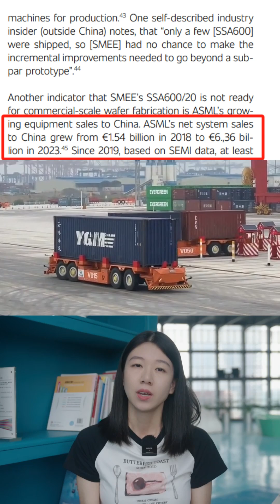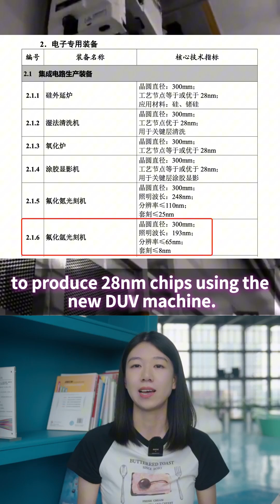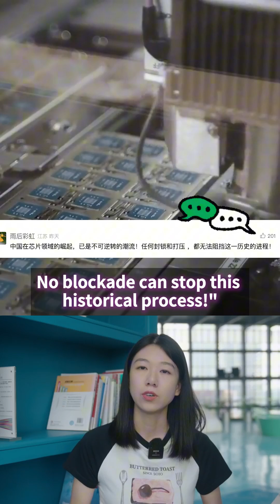China Breaks the U.S. Chip Blockade!🇨🇳💥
China can now produce 28nm chips with its new DUV lithography machine, a big leap in overcoming the U.S. and Netherlands restrictions. Let’s see what this means for China’s tech future and how people are reacting! 💬